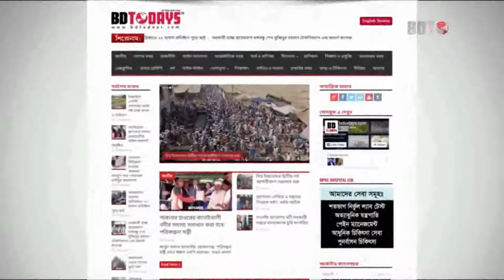বন্যায় ক্ষতিগ্রস্তদের মাঝে এমপি মিসবাহ'র' ত্রাণ বিতরণ || বিশ্বম্ভরপুর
সুনামগঞ্জের বিশ্বম্ভরপুর উপজেলায় বন্যায় ক্ষতিগ্রস্ত অসহায়দের মাঝে ত্রাণ সামগ্রী বিতরণ করা হয়েছে। বিশ্বম্ভরপুর উপজেলা মিলনায়তনে এ ত্রাণ বিতরণ করা হয়। বিতরণ করেছেন মহাজোট মনোনীত সুনামগঞ্জ-৪ আসনের  সংসদ সদস্য ও স্বরাষ্ট্র মন্ত্রণালয় সম্পর্কিত স্থায়ী কমিটির অন্যতম সদস্য এ্যাড. পীর ফজলুর রহমান মিসবাহ।